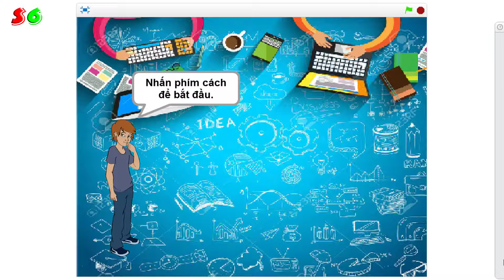CÂU 1 ĐỀ CƯ M'GAR 2019